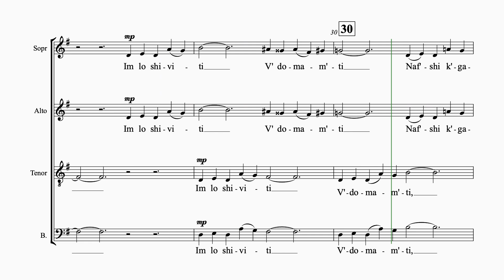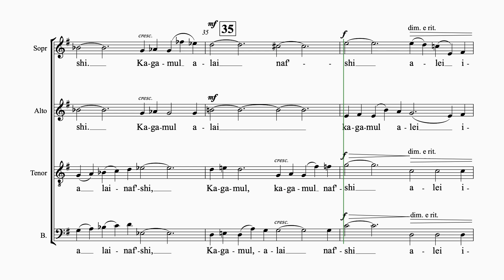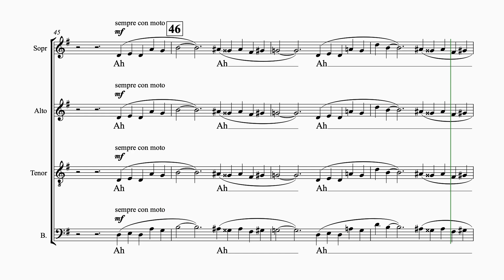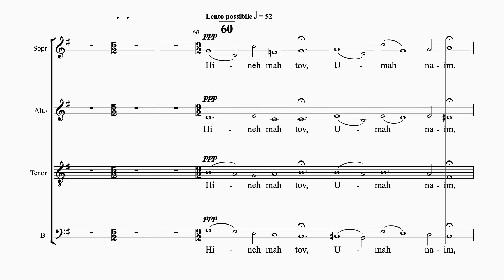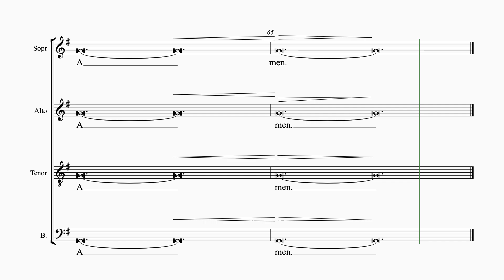Bernstein Chichester Psalms #3 - 4 staves alto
Bernstein - Chichester Psalms
Movement 3
4 staves
Alto
orchestral accompaniment